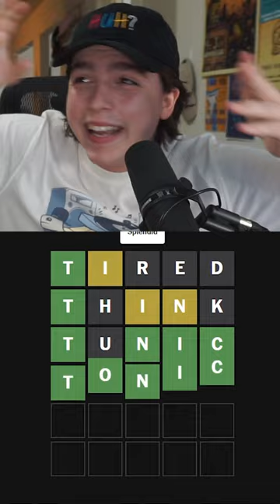NOT THE 50/50! One Minute Wordle Solve - July 19th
NOT THE 50/50! One Minute Wordle Solve - July 19th word game challenge